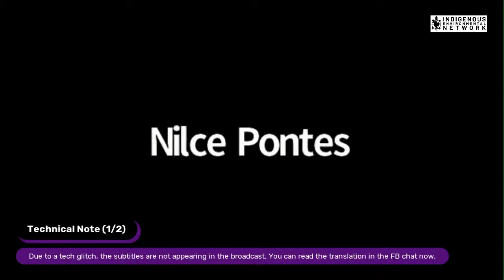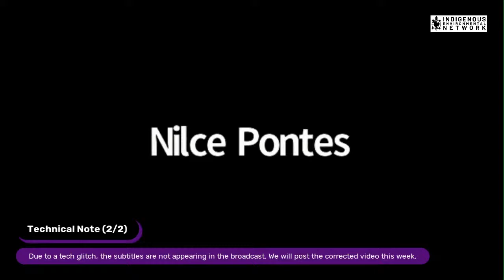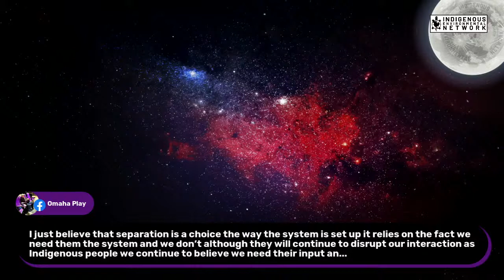Indigenous Feminisms: Carbon Market